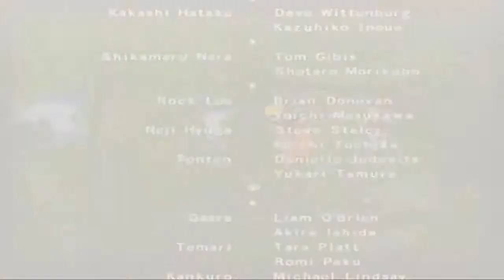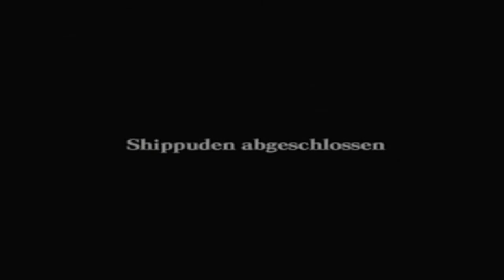Naruto Shippuden: Ultimate Ninja 4 Part 24 - Abruptes Storyende - German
•Erscheinungsjahr: 2007
•Entwicklerfirma: CyberConnect2
•Publisher: Bandai Namco Entertainment
•Medium: Playstation 2
•Genre: Kampfspiel
•USK: 12 Jahre

►►►Zugehöriges Infovideo◄◄◄

Moin .. und Herzlich Willkommen zu einem neuen Projekt aus dem Hause Viper. Es ist schon eine Weile her das wir zuletzt Naruto gespielt haben, jetzt ist es aber wieder soweit und passender Weise kommen wir hier jetzt auch aus den Classics zu der Shippuden Serie von Naruto. Es sind 3 Jahre ins Land gegangen und Naruto hat mit seinem Sensei Jiraiya hart trainiert um stärker werden um ein Ziel zu erreichen, Sasuke aus den Fängen von Orochimaru zu befreien. Nach dieser Zeit ist es soweit und die beiden kehren zurück nach Konohagakure im Reich des Feuers. Natürlich haben sich dabei auch die anderen weiterentwickelt und sind sogar in den Rängen aufgestiegen und sind mittlerweile entweder Chunin oder gar Jonin geworden. Doch dann geschieht etwas in Sunagakure was die Aufmerksamkeit der Konoha-Nins auf sich zieht.

►►►Zugehörige Accounts◄◄◄